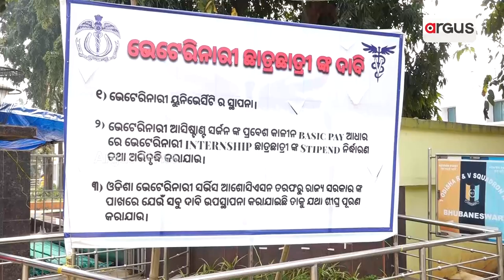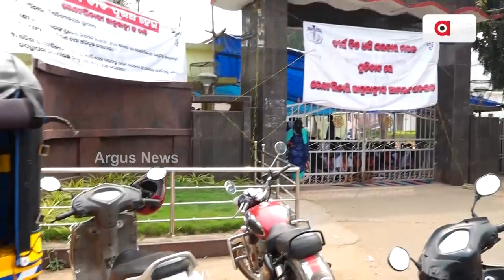ଭେଟନାରୀ ଛାତ୍ରଛାତ୍ରୀଙ୍କ ଆନ୍ଦୋଳନ || OUAT Veterinary Students Protest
ଭେଟନାରୀ ଛାତ୍ରଛାତ୍ରୀଙ୍କ ଆନ୍ଦୋଳନ। ଚିନ୍ତାରେ ପଶୁ ପ୍ରେମୀ।